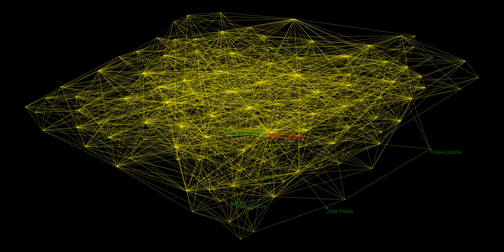Caccuri Earth Vivian Solar, audiovisual music oa ourAquarium oAquario 2020 11 09T17 51 17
Message about her post on airport chaos.